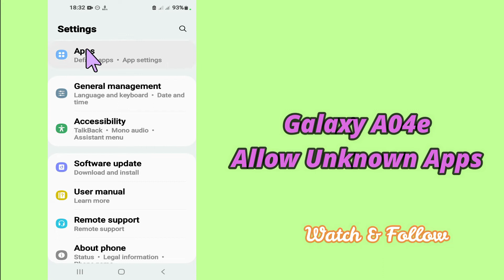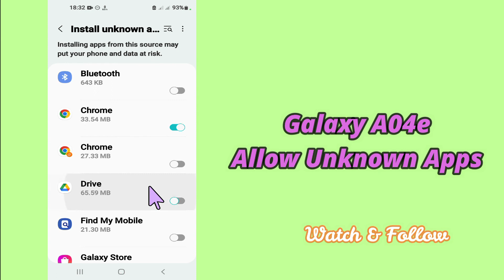Samsung Galaxy A04e Allow Installation From Unknown Sources || Install Apps From Unknown Sources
0:21 Allow Installation